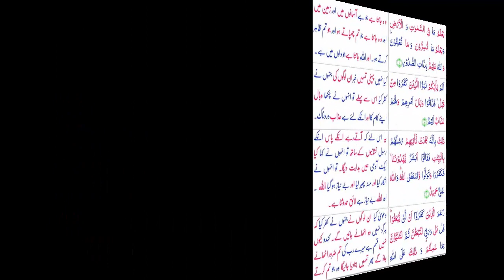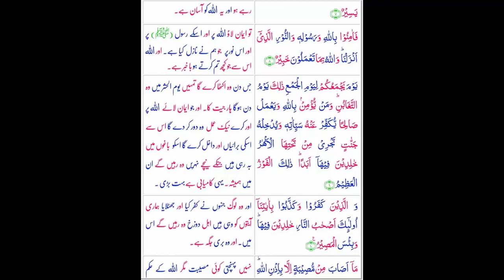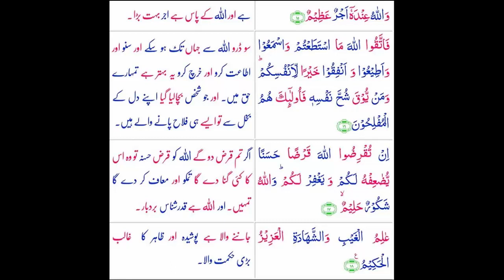Surah e Taghabun Full | With Urdu Translation | سورہ تغابن اردو ترجمے کی ساتھ